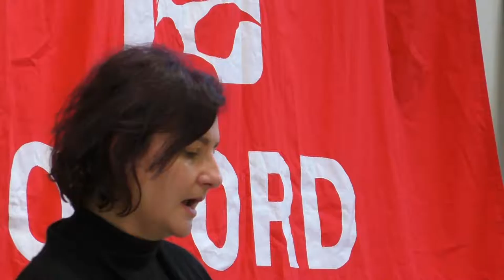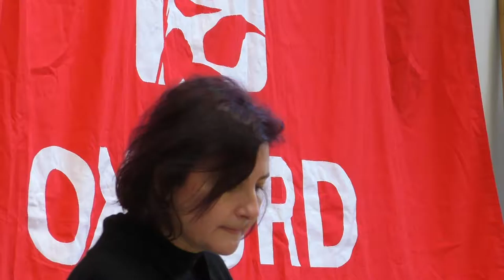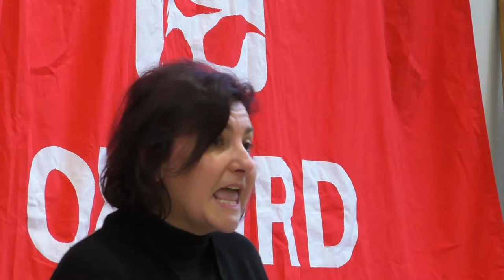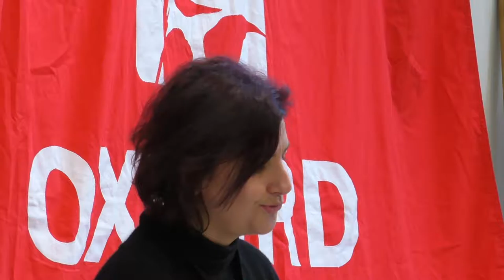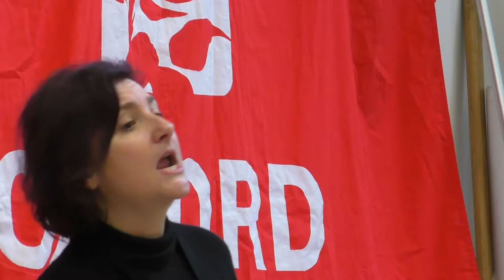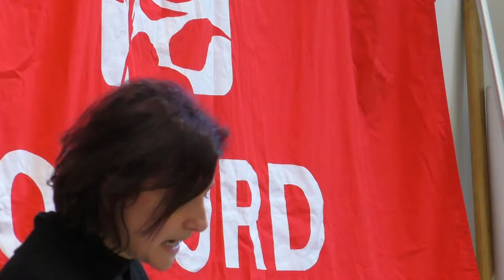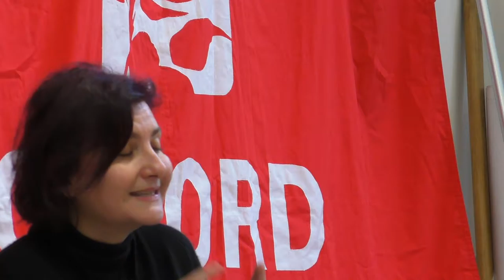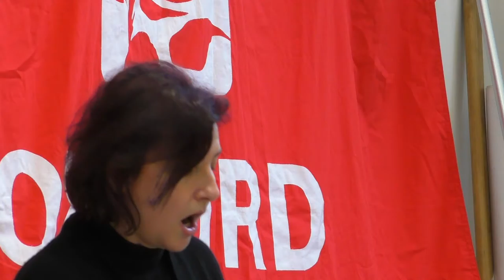Oxford Labour seminar discussion on Labour's Industrial Strategy p4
Third speaker: Özlem Onaran, Professor of Economics at the University of Greenwich, Director of the Greenwich Political Economy Research Centre, also on the Policy Advisory Group of the Women's Budget Group